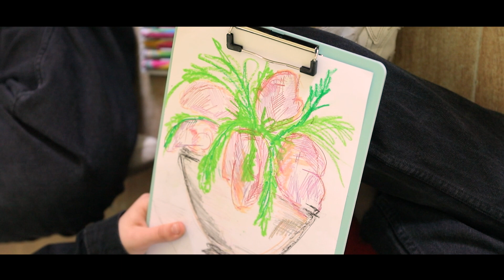ԴասԱրվեստ | Կրթամշակութային ծրագիր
🔸 «ԴասԱրվեստ» կրթամշակութային ծրագիրը Հայաստանի Հանրապետության մարզերի մշակութային կյանքի ակտիվացմանն ու թանգարան-կրթական հաստատությունները կամրջելուն ուղղված նախագիծ է։

🖼️ Ծրագրի շրջանակներում Հայաստանի մարզային դպրոցների աշակերտներին հնարավորություն է տրվում ծանոթանալու Հայաստանի ազգային պատկերասրահին և նրա գործունեությանը: Ներկայացվում է պատկերասրահի պատմությունը, կառուցվածքը, թանգարանային առարկա հասկացությունը, դրա անվտանգության ու պահպանման կանոնները: Նախագծի կարևոր և բաղկացուցիչ մաս է կազմում Հայաստանի ազգային պատկերասրահի ֆոնդապահոցներում պահվող բարձրարժեք թանգարանային առարկաների ցուցադրությունը:

🖇️Յուրաքանչյուր թեմատիկ ծրագրի շրջանակներում ներկայացվում են համապատասխան ստեղծագործություններ, կազմակերպվում կրթական ծրագրեր և դասախոսություններ, որոնք վարում են պատկերասրահի լավագույն մասնագետները:

⚠️ Ծրագիրը միտված է թանգարանային գործունեության ապակենտրոնացմանը և կրթական հաստատությունների ու թանգարանների միջև կապի ամրապնդմանը, ինչը, միանշանակ, նպաստում է առավել զարգացած ու մշակութային հասարակության ձևավորմանը: